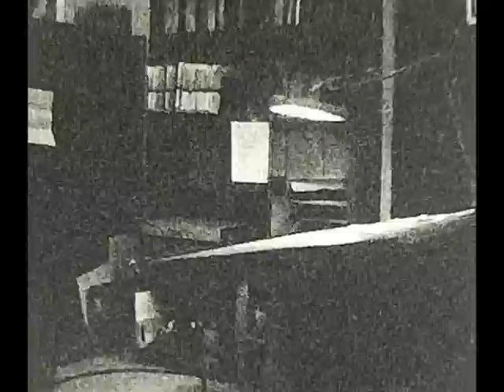A Chair 1978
A film by Calvin Bierman.